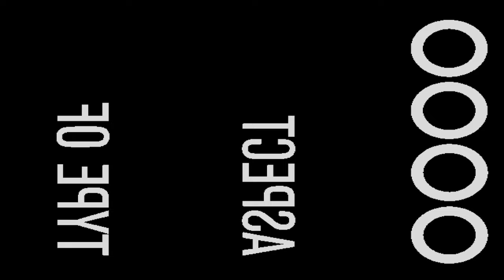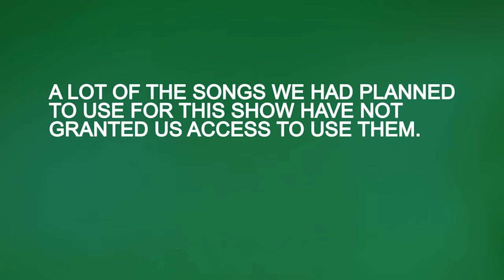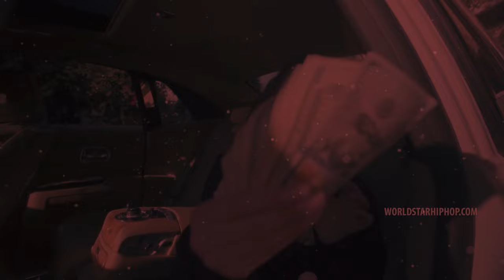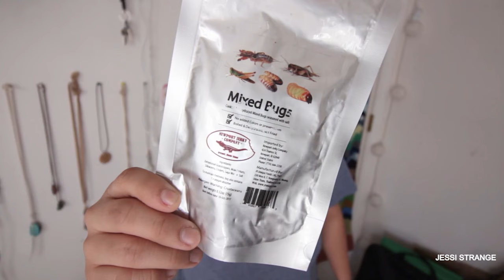Dinner Land - Episode 6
0:00 Intro
0:15 MusicMonday Volume 41 w Alexa Leighton
1:13 GryndfestRadio featuring @qualityofficial w Bhrama Bull
1:30 Dancing W Julius hosted by @FunnyJulius
2:22 takeCONTROL @kingjamesfcc "Be Safe Tho" Mix
3:21 @DJnolita - Taco Tuesday Mix 2
4:13 Live From The Dojo Volume 2 - Jodi Summers
6:13 DINNERTIME Promo
6:25 Eat Your Words w @HalaMaroc & Boom Philly @everythingsnne
6:54 Strange Land Episode 6 by @Jessi.Strange
8:11 FLAVOR by @YanBlaze
8:32 WhoYaWit: The Podcast ft Quentin Miller
36:34 The Artist's Palate by @THEakasha
36:42 Credits

Send Tax letters and pictures!
DARYL CAMPBELL
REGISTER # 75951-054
MCC NEW YORK
METROPOLITAN CORRECTIONAL CENTER
150 PARK ROW

If you're reading this, well- thanks for reading this.